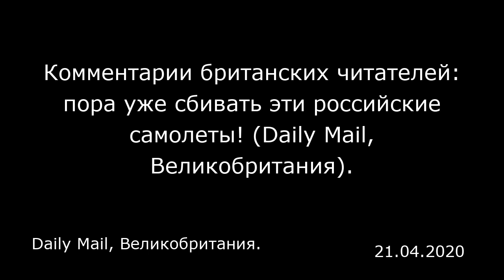Комментарии британских читателей: пора уже сбивать эти российские самолеты! (Daily Mail, Великобрита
Комментарии британских читателей: пора уже сбивать эти российские самолеты! (Daily Mail, Великобритания).
Daily Mail, Великобритания.

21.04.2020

Британская Daily Mail опубликовала статью, в которой рассказывает о «драматическом моменте» — перехвате бельгийскими истребителями F-16 российских Су-24, Су-27 и Су-30СМ, которые были вооружены ракетами класса «воздух-поверхность» и барражировали над американским эсминцем «Дональд Кук» в Балтийском море  ***  Комментарии читателей: jayman  Их надо было сбить!  Juan61  Если они были в международном воздушном пространстве, с этим ничего нельзя было поделать. Так из-за чего весь шум?  nodwapiv  Такое впечатление, что ничьи больше истребители не заходят в международное воздушное пространство!  Nic Crovaix  Подумайте только, сколько топлива сжигают эти корабли и самолеты. И как это загрязняет окружающую среду. И все ради чего? Ради того, чтобы генералы могли притворяться, что им не нужна виагра.  T80T80  Российские самолеты — просто мишени для НАТО. Давай, Влад, ты все равно проиграешь, авиация НАТО намного сильнее.  nashers  Как будто у мира проблем мало! Пора бы уже государствам повзрослеть и вместе заняться преодолением кризиса.  Its a Weird World  Вопрос в том, что американский авианосец (так в тексте, на самом деле речь идет об эсминце «Дональд Кук», — прим. ред.) вообще делает в Балтийском море. Уверен, что, если бы российский авианосец пришел в Атлантику — в международные воды, но недалеко от Нью-Йорка, — американские самолеты и подлодки бы им всерьез заинтересовались. В общем, очередная псевдоновость для щекотания эго американских читателей.  bill p.  Международное простра...